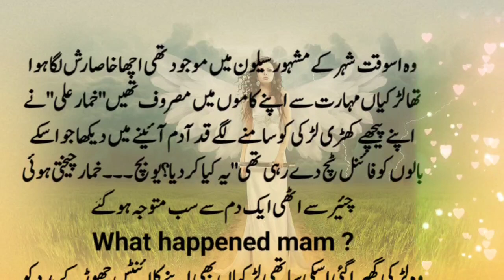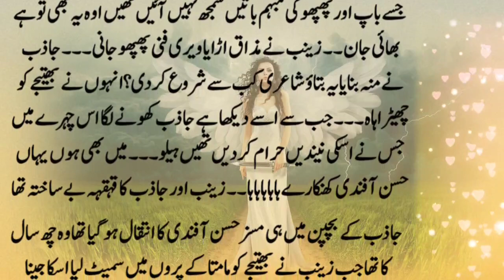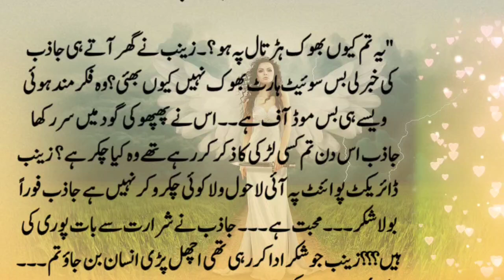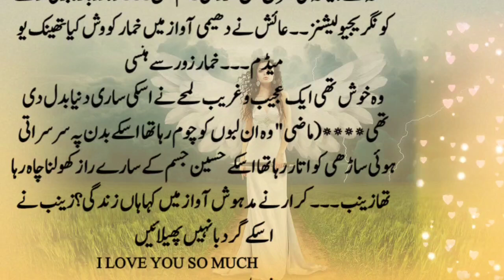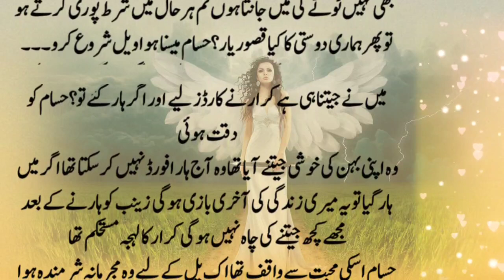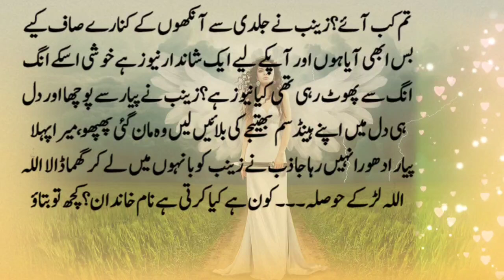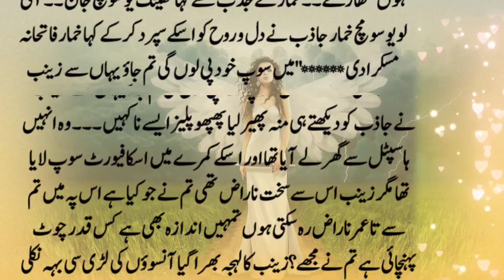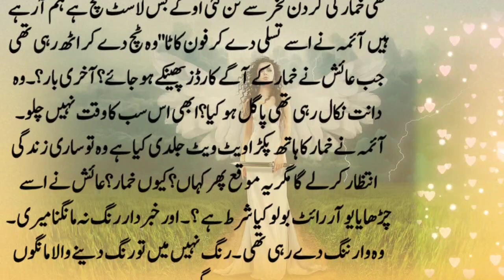وہ اسکے جسم کے سارے راز کھو لنا چاہ رہا تھا🙈Complete Novel Simislifenovel106 By Ma'am ZehraQasim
Title▶Rude Heroine Simislifenovel106 Part02 | Carefull Hero | Cousin Marriage based | Hawali Based